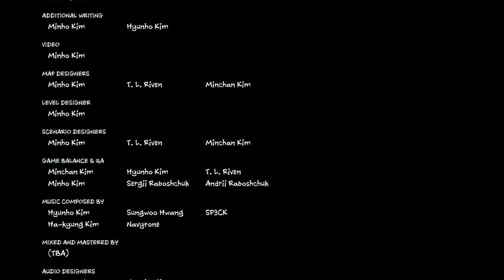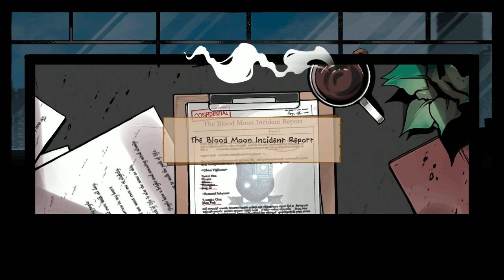The Coma 2: Vicious Sisters | Full Game | All Notes | No Commentary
Chapters
00:00 Intro
11:40 Entering The Coma cutscene
17:13 Sehwa High School
28:15 Mysterious biker cutscene
29:20 Songreung Police Office
56:37 Escaping Dark Song cutscene
1:01:22 Dokkaebi Market
1:35:40 Leaving Dokkaebi Market cutscene
1:36:55 Return to Yaesol
1:47:20 Returning to Sehwa High School
2:12:10 Songreung Subway Station
2:24:50 Grabbing the Urban Utility Backpack
2:56:39 Subway fire cutscene
2:58:02 Sehwa Hospital
3:27:40 Seho's plan
3:34:02 Yongho's reunion cutscene
3:41:41 Relying on Chance + Sehwa High Gymnasium
4:08:18 Meeting Sumi Park cutscene
4:18:57 Da-hyun's backstory cutscene
4:26:18 Questions answered
4:29:37 Stopping Vicious Sister and Seho
4:36:01 Ending A/Best Ending